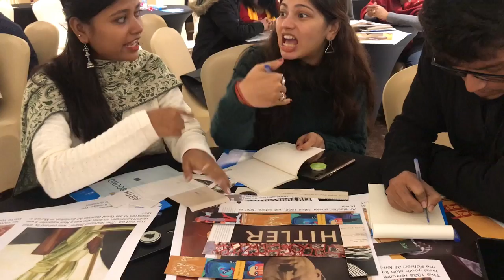Reading Propaganda: A History for Peace workshop